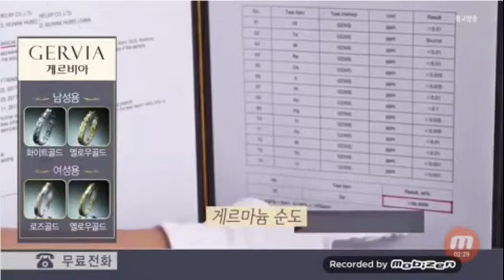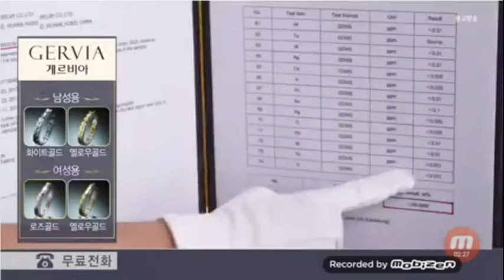게르비아 게르마늄 티타늄 팔찌 인포에쎄르 쇼호스트이창훈